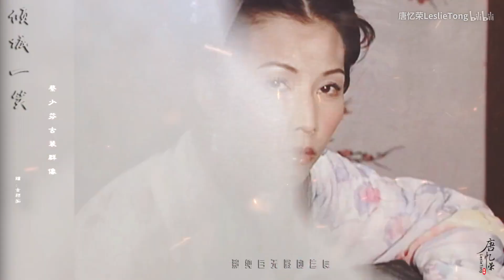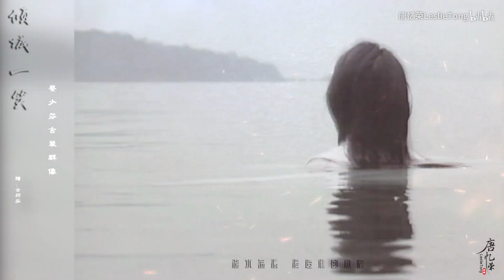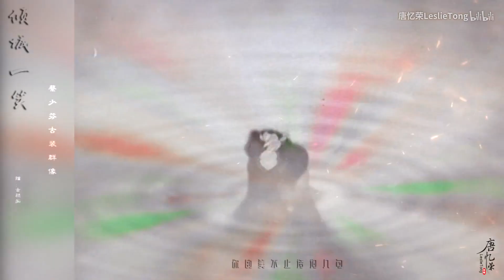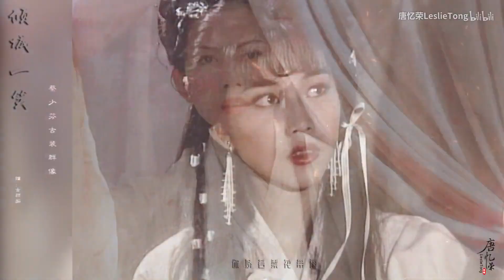Thái Thiếu Phân 蔡少芬 | Cổ Trang | Khuynh thành nhất tiếu 倾城一笑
Cực độ không linh 1992
Vô ảnh kim đao 1992
Như lai thần chưởng 1993
Kim nha đại trạng 1993
Ông chủ trường đua 1993
Ma đao hiệp tình 1993
Quan xẩm lốc cốc 1994
Giọt máu trong đêm 1994
Câu chuyện hiếu thảo 1995
Bạch phát ma nữ 1995
Bao Thanh Thiên 1995
Quan trường danh thám 1995
Thập tam mật sát lệnh 1996
Lạc thần 2002
Thủy nguyệt động thiên 2003
Thất kiếm hạ thiên sơn 2006

Nguồn: 唐忆荣LeslieTong (Bilibili)